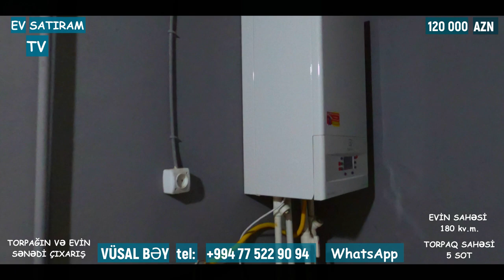119 000 MANATA NOVXANIDA EV SATILIR/Недвижимость в Баку / EV SATIRAM TV/ bag evleri /ev satışı